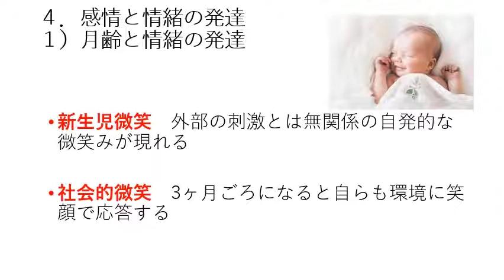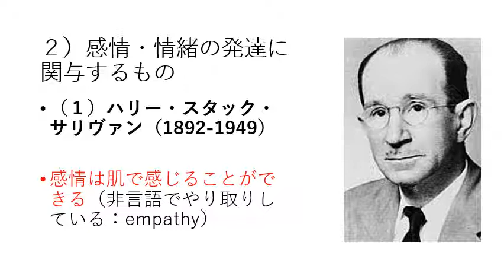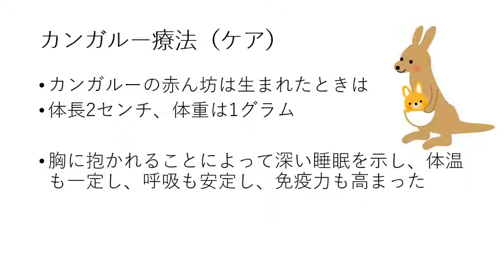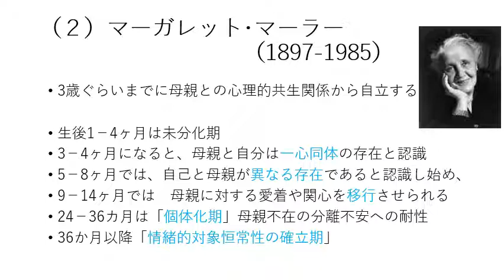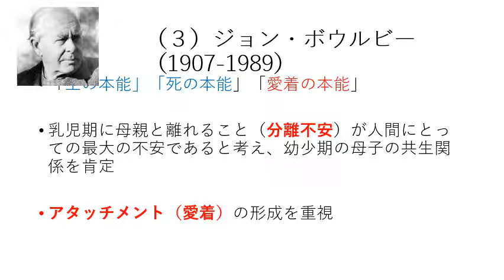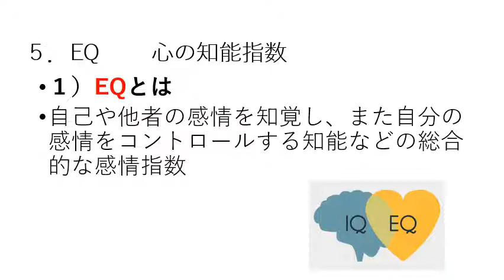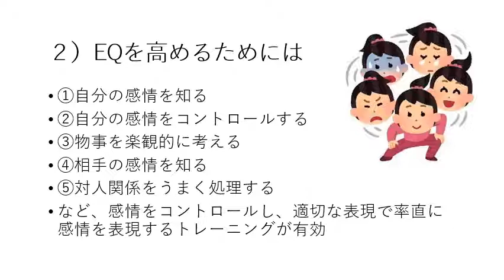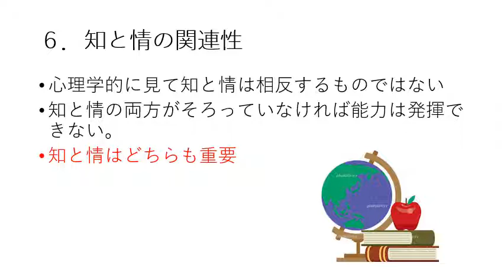５．感情と情緒－２ ビデオ